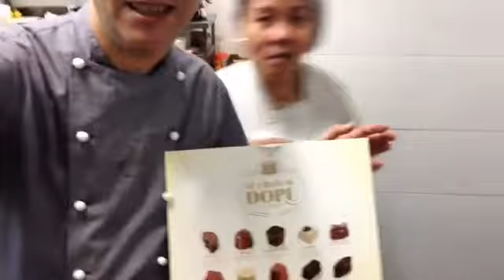Merypussi compra bombones pero no nos gustan por que no son de Chandavila